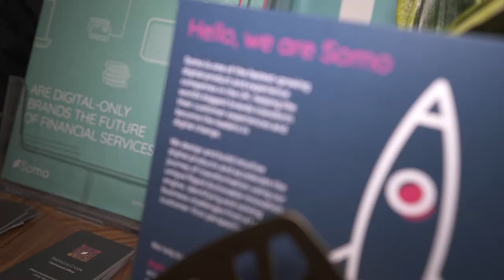Financial IT speaks with Ross Sleight, Chief Strategy Officer at Somo